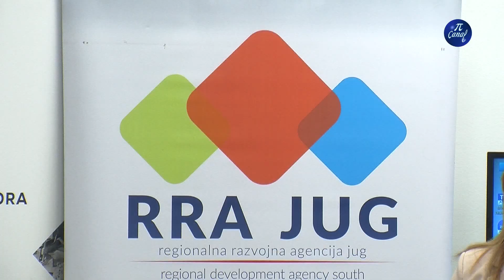Promotivni dogadjaj za pirotske privrednike